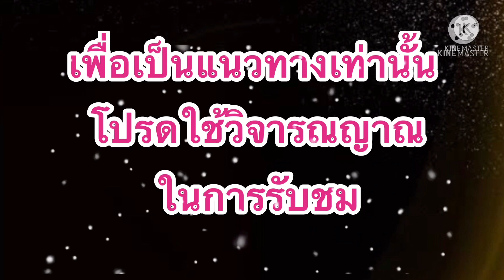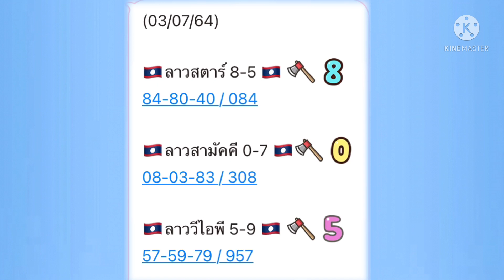แนวทาง!!หวยลาวสตาร์/ลาววีไอพี/ลาวสามัคคี!!แม่น้ำหนึ่ง (03/07/64)